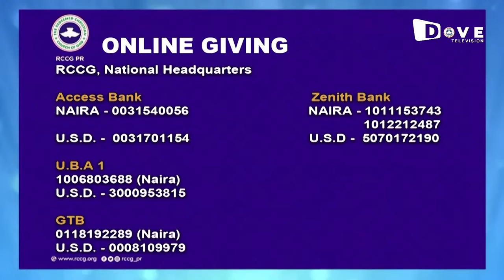RCCG Praise Team || OCTOBER 2022 HOLY GHOST SERVICE THANKSGIVING OFFERING || FRIDAY